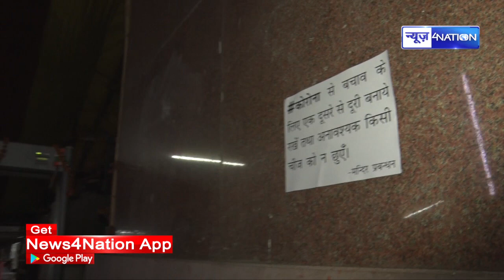Patna Mahavir Mandir भक्तों के लिये कर रहा है ये काम, देखिए Video | News4Nation